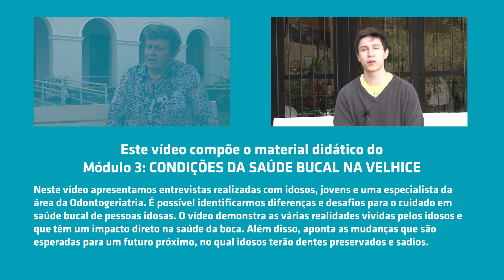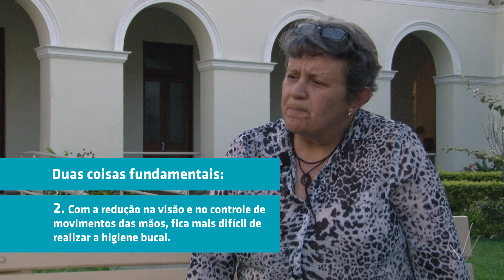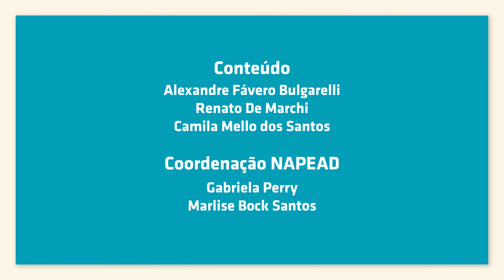Odontogeriatria - Módulo 3 - Condições de Saúde Bucal na Velhice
Este vídeo faz parte do curso "Cuidados Básicos com a Saúde Bucal de Pessoas Idosas" na plataforma online e gratuita Lúmina.